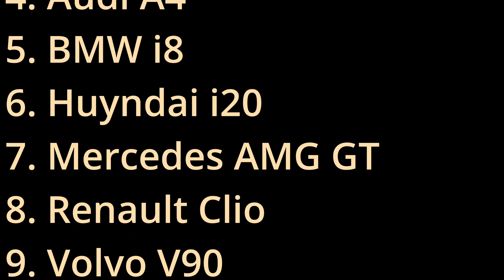Gissa bilen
Gissa bilmärke och bilmodell, facit i slutet av videon.

Dag 14 i adventskalendern :)